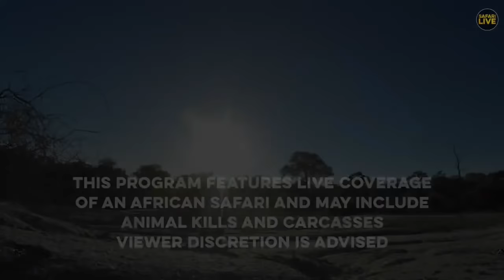Safari Live - Day 285 | Nat Geo Wild